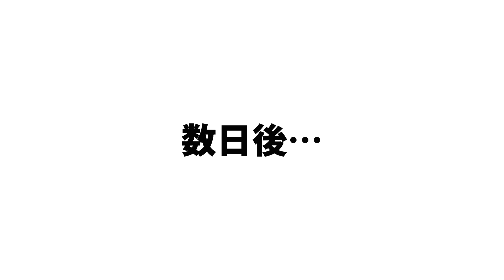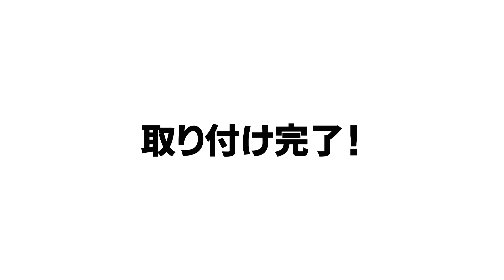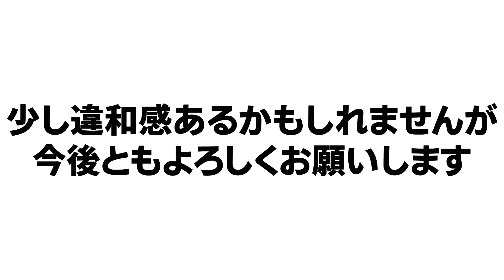新しい部屋を目の当たりにした犬の反応がこちらです。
今回は前回の模様替え動画の続きです。
ついに模様替え終了しました。
1年半住んでいたお部屋ともこれでお別れです。
以前と全く違う部屋の雰囲気なので、これまで見てくださった視聴者の方からすると少し違和感があるかもしれませんが、何卒よろしくお願いします。

⇧こちらでLINEID検索も可能です✨

 みみのプロフィール
・犬種：トイプードル
・性別：女の子
・体重 : 1.9 kg
・誕生日：2020年1月28日
・性格：甘えん坊
・好きな物 : ボーロ
飼い主のプロフィール
・名前：ゆう
・年齢：アラサー
・苦手なこと : 早起き
・現在の住まい：神奈川県